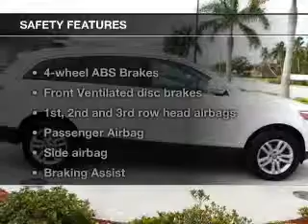2008 Audi Q7 - Naples FL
Year: 2008
Make: Audi
Model: Q7
Trim: 3.6 quattro Premium
Engine: 3.6 liter 6 cylinder 24 valve
Transmission: 6-Speed Automatic
Color: White Metallic
Mileage: 35827
Address:
900 Tamiami Trail N